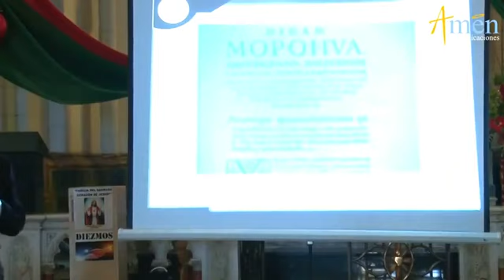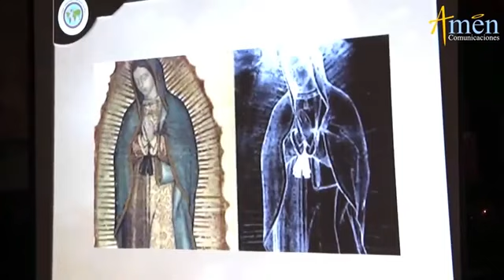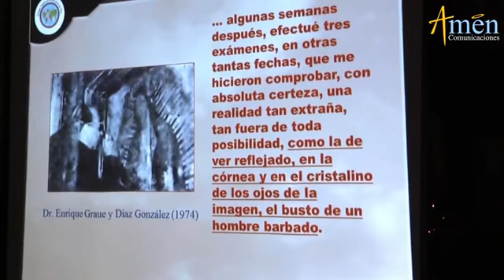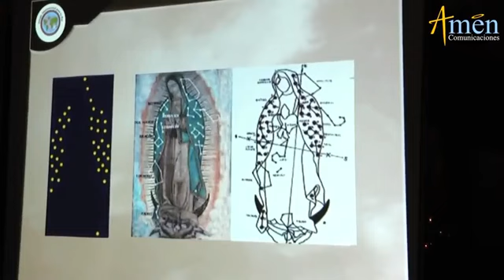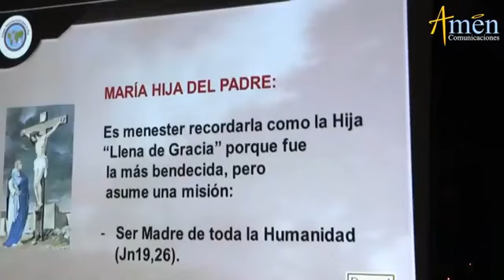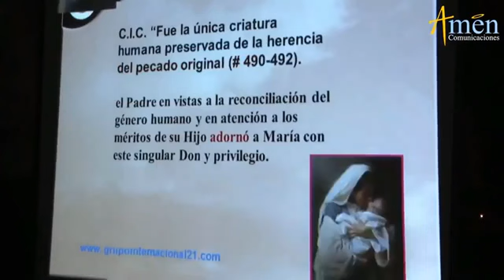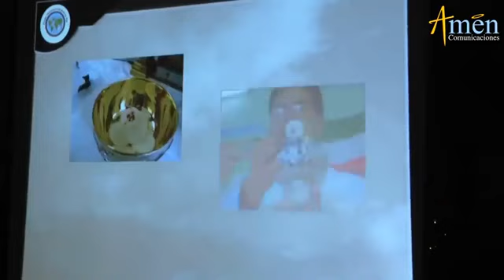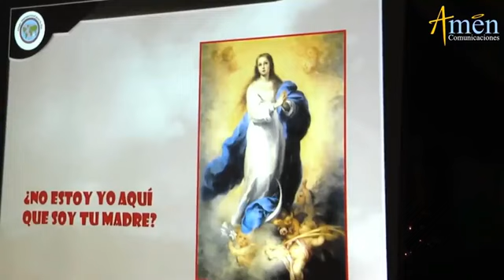Dr. Ricardo Castañón - La Ciencia y los Misterios de la Virgen de Guadalupe